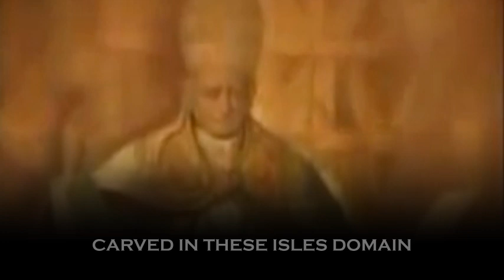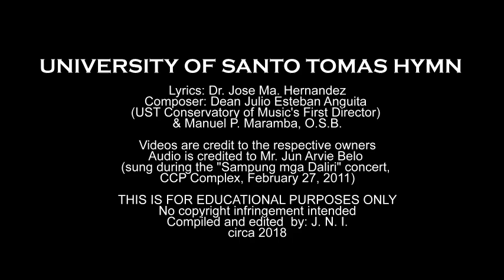UST HYMN COMPLETE VERSION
COMPLETE version of UST Hymn

Seat of Aquinas, majestic enduring
the storms of the ages.
Shrine of our ancient fathers,
Carved in these isles domain

This is the castle imperious.
This is the home of our sages.
Blessed by the Cross of the angels,
Gift of our Mother Spain!

Deep in her echoing chambers
Flames of eternal yearning
Cast their benignant shadows
athwart this beloved land.

Keeping the torches of freedom
and heave forever burning.
Deep in the heart led by the Saviour's
command.

(Chorus)

God of all nations
Merciful Lord of our restless being,
Sweep with your golden lilies;
This fountain of purest light;

Trace with the sails of the galleons
the dream beyond our seeing
Touch with the flame of your kindness
the gloom of our darkest night.

Keep us in beauty and truth and virtues
impassioned embrace
Ever your valiant legions
IMBUED WITH UNENDING GRACE!

Lyrics: Dr. Jose Ma. Hernandez
Composer: Dean Julio Esteban Anguita (UST Conservatory of Music's first director) and Manuel P. Maramba, O.S.B.

Audio: Sung during the "Sampung Mga Daliri" concert, Feb 27, 2011, at the CCP main theater.

Credit videos and photo to all owners. No copyright infrigement intended.